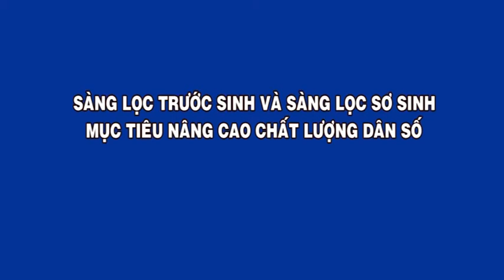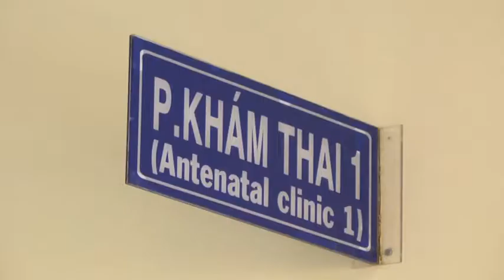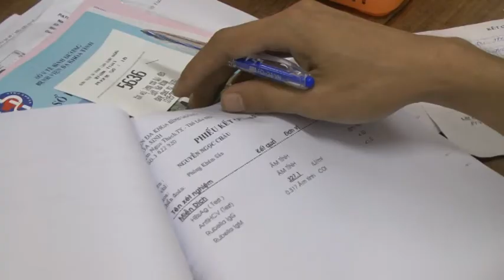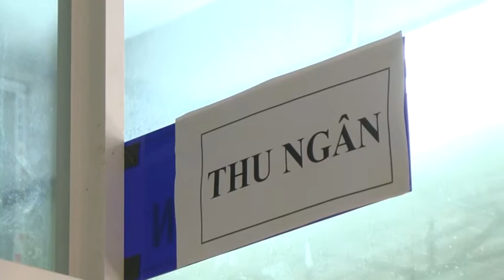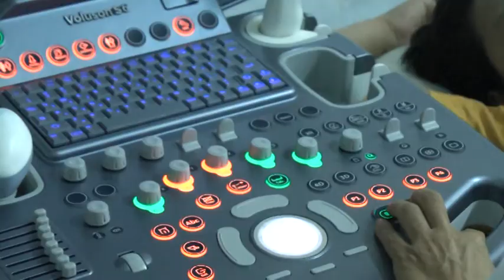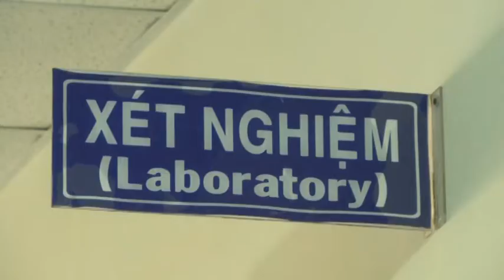Khám thai định kỳ để sinh con khoẻ mạnh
Hãy biết chăm sóc sức khoẻ bản thân từ những điều đơn giản nhất, khám thai định kỳ để sinh con khoẻ mạnh …